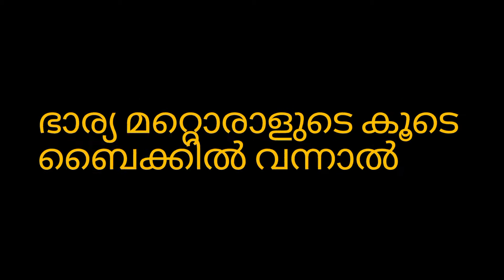When it happens to me vs When it happens someone else🥰